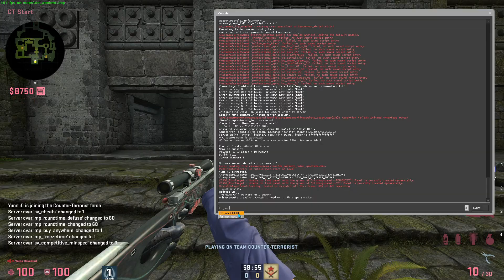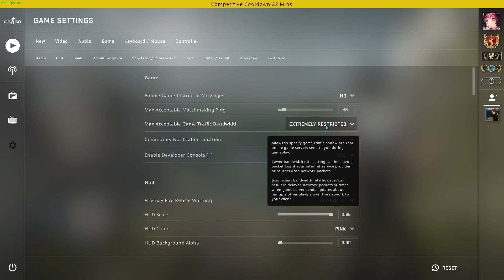CS GO OPERACJA BROKEN FANG Prezentacja operacji map trybów FPS-ów i ogólne omówienie szczegółowe :D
Najsu Operacja :D

(Ignoruj je)Tagi:cs go funny moments,
cs go izak,
cs go vr,
cs go piosenki,
cs go rap,
cs go trailer,
cs go aimbot,
cs go aim,
cs go all knives,
cs go aktualizacja,
cs go atse,
cs go alfabet,
a cs go rap,
a cs go montage,
cs go bhop,
cs go best,
cs go bunny hop,
cs go bindy,
cs go bulioners,
cs go bladii,
rush b cs go,
zowie ec2-b cs go,
zowie ec1-b csgo,
rush b cs go original,
zowie ec2-b cs go edition,
gob b csgo,
zowie ec1-b csgo edition,
rush b csgo music,
cs go cheats,
cs go chowany,
cs go config,
cs go cheats gameplay,
cs go case opening,
cs go celowniki,
cs go cheat,
cs go clips,
ankita c csgo,
/c/csgo c4,
terbo_c cs go,
cs go run тактика c 0.25,
cs go c'est rigolo,
cs go run c 0.25,
cs go jak ćwiczyć movement,
ćwiczenie aima cs go,
cs go jak ćwiczyć granaty,
ćwiczenia cs go,
cs go dust 2,
cs go darmowe skiny,
cs go download,
cs go discord,
cs go deathmatch,
cs go dragon lore drop,
cs go deagle,
cs go dziewczyna,
model d csgo,
m.u.d.d cs go,
dido_d cs go,
csgo d,
dido_d cs go ножове,
initial d cs go stage,
d eagle pistol cs go,
cs go epic moments,
cs go edit,
cs go emeritos banditos,
cs go gilathiss,
cs go global offensive,
cs go global elite,
cs go granaty,
cs go gameplay pl,
cs go gloves,
gen g csgo,
henry g csgo,
barış g csgo,
ryzen 3200g csgo,
g bros cs go,
g pro wireless cs go test,
cs go jak grac,
cs go jak zwiekszyc fps,
cs go jak grac lepiej,
cs go jak zacząć,
cs go jak być lepszym,
cs go jak lepiej strzelac,
cs go jak pobrać za free,
chris j csgo,
cs go обновление,
j.a games cs go,
cs go j pjh,
cs go j,
cs go komendy,
cs go knife,
cs go key drop,
cs go kosa,
cs go komendy na fps,
cs go karolek,
cs go kifi,
cs go kasia,
cs go 4k,
csgo hack,
cs go k,
cs go 8k,
cs go live polska,
cs go lalala,
cs go ljay,
cs go lovely,
cs go legit cheating,
cs go live z widzami,
cs go legit hacking,
pulo do l cs go,
juaum l cs go,
joão l cs go,
l joga cs go,
cs go course a l'armement fr,
l et t cs go,
cs go połączenie z siecią cs go,
cs go ładne tanie skiny,
ładne skiny cs go,
ładniejszy cs go,
ładne naklejki cs go,
ładne kosy cs go,
ładne kolory cs go,
cs go szybsze ładowanie mapy,
cs go mervo,
cs go muzyka,
cs go mobile,
cs go memes,
cs go mateo,
cookie m cs go,
sandra m cs go,
cookie m cs go rap,
cs go m_yaw 4,
awolnation i m cs go,
v$m cs go,
cs go na żywo,
cs go na telefon,
cs go nolif,
cs go na cheatach,
cs go na ps4,
cs go na słabym laptopie,
cs go na laptopie,
cs go nitro,
cs go hide n seek,
cs go hide n seek maps,
cs go n carrega mapa,
u wujka cs go,
cs go wallhack,
cs go wingman,
process hacker 2 cs go,
source 2 cs go gameplay,
hyperx cloud 2 cs go,
standoff 2 in csgo,
nevermore 2 cs go,
smoke dust 2 cs go,
cs go 30 fps,
cs go 360,
cs go 300 iq,
cs go 300 fps,
cs go 30 fps vs 60 fps,
cs go 3d,
cs go 360 no scope,
cs go 3v3,
#3 cs go,
rozdziałka 4 3 cs go,
rozdzielczość 4 3 cs go,
4 3 cs go laptop,
3 na 3 cs go,
acer aspire 3 cs go,
steelseries rival 3 cs go,
3 vs 3 cs go izak,
cs go 4 3,
cs go 4 3 rozciągnięty laptop,
cs go 4 3 rozciągnięty,
cs go 4gb ram,
cs go 40 fps,
cs go 400 fps,
cs go 4 3 bez paskow,
raspberry pi 4 cs go,
rozdziałka 5 4 cs go,
gold 4 cs go,
unreal engine 4 cs go,
overclock 4 cs go,
silver 4 cs go,
rozdzielczość 5 4 cs go,
intel pentium 4 cs go,
cs go 5 latek,
cs go 500,
cs go 500 fps,
cs go 50 fps,
cs go 5 fps,
cs go 500 code,
cs go 50$ loadout,
cs go 500 iq,
5$ cs go skins,
5$ cs go loadout,
#5 cs go,
acer nitro 5 cs go,
1 vs 5 cs go,
arctis 5 cs go,
acer aspire 5 cs go,
silver 5 cs go,
cs go 60fps,
cs go 640x480,
cs go 60hz vs 144hz vs 240hz,
cs go 60hz,
cs go 600fps,
cs go 60hz vs 144hz,
cs go 60fps gameplay,
cs go 64 tick vs 128,
cs1. 6 cs go mod,
csgo summit 6,
cs1. 6 cs go mod download,
seal team 6 cs go,
cs1 6 cs go mod server,
vega 6 cs go,
silver 6 cs go,
cs 1 6 cs go,
cs go 75hz,
cs go 7 years,
cs go 75hz vs 144hz,
cs go 70 fps,
cs go 7.1,
cs go 720x576,
cs go 720x480,
cs go 7launcher,
csgo 7,
surface pro 7 cs go,
acer aspire 7 csgo,
windows 7 cs go,
mag 7 cs go,
how to boost fps in csgo windows 7,
arctis 7 cs go,
project 7 cs go,
cs go 800x600,
cs go 8gb ram vs 16gb,
cs go 8 bit,
cs go 800x600 black bars,
cs go 800x600 best settings,
cs go 800x600 stretched,
cs go 8 gb ram vs 16gb ram,
vega 8 cs go,
windows 8 cs go,
2200g vega 8 cs go,
8 bit cs go,
youtuberzy w cs go 8,
cs go theme 8 bit,
cs go wtf moments 8,
sovietwomble cs go 8 reaction,
cs go 999 ping,
cs go 940mx,
cs go 920m,
cs go 900 fps,
cs go 999 fps,
cs go 99 win,
cs go 99liga,
9z csgo,
cloud 9 cs go,
tec 9 cs go,
16 9 cs go,
csgo gsg9,
cloud 9 csgo 2020,
filmora 9 cs go edit,
ryzen 9 cs go,